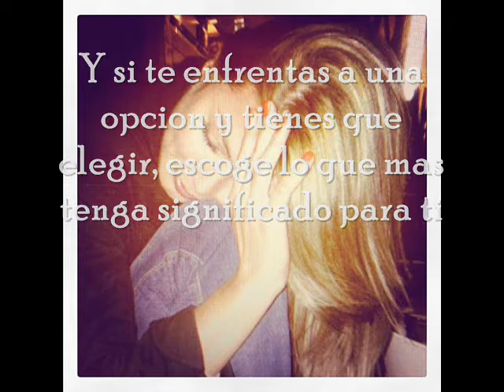Feliz Cumpleaños Natalia Valenzuela Cutiva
Puro amor corazonistas, FELIZ CUMPLEAÑOS IDOLA!